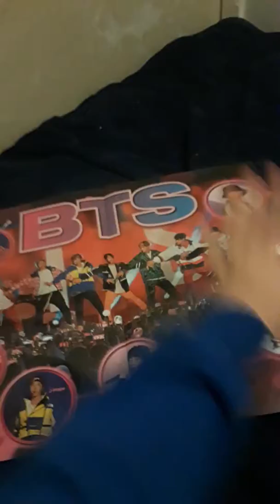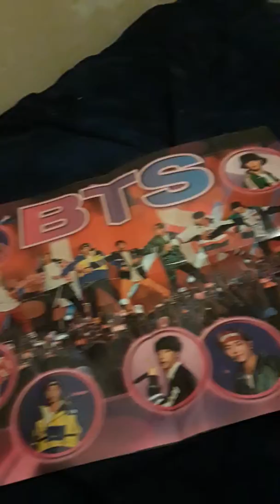My cool poster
You jealous yet? Hehe